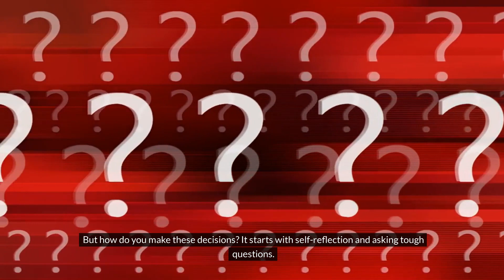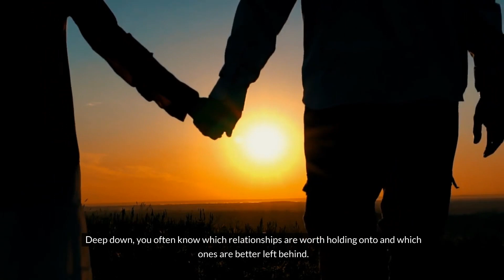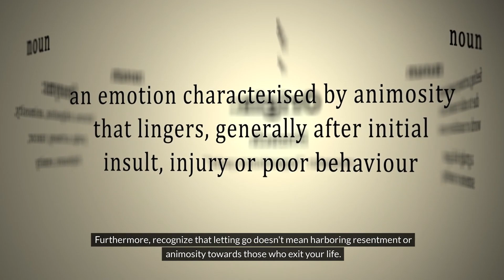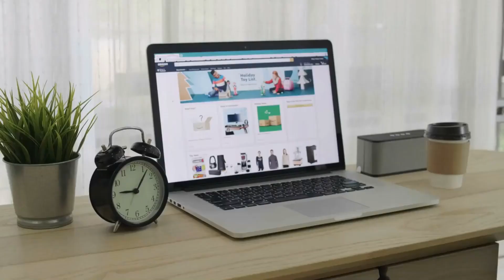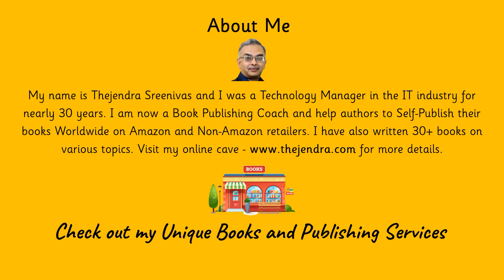Decide Who Stays and Who Goes Out of Your Life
In this video, learn how to take control of your life by making decisions about who stays and who goes. Explore strategies for managing relationships, fostering personal growth, and embracing positive change. Discover the power of letting go and moving forward towards a happier and more fulfilling life.

~ 📺 - Learn how to Become an Author with my Self-Paced Video Course on Thinkific for just US$49.95. The link is below.

~ ✏ - Have you Written a Book and now seeking a Publisher? I can help you Self-Publish on Amazon, Apple, Kobo, B&N, and Google Play with my affordable Assisted Publishing Service starting from just US$350 to US$550/ for details.

~ 📗 - Buy my Mild and Wild Books in a Variety of Genres